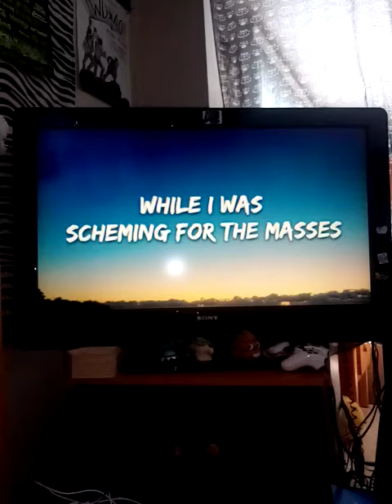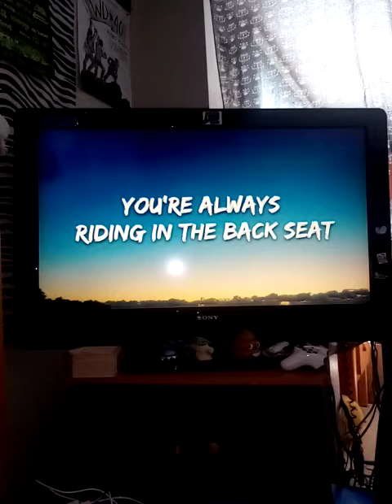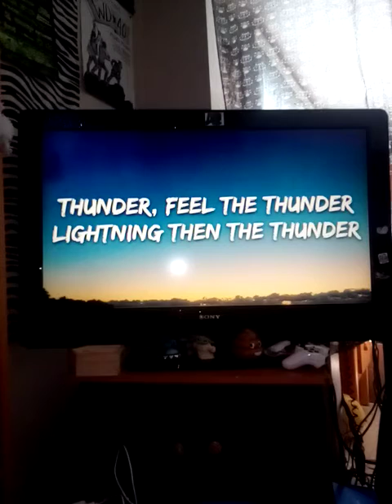25 mars 2021